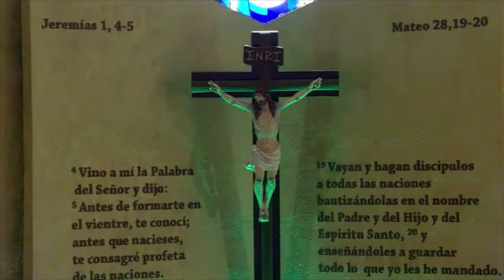Santa Eucaristía del Lunes de la Décimo Cuarta Semana del Tiempo Ordinario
Les compartimos el vídeo de la Santa Eucaristía del Lunes de la Décimo Cuarta Semana del Tiempo Ordinario
Celebrante, Padre Samuel Santiago de Jesús
Lunes 4 de Julio del 2022